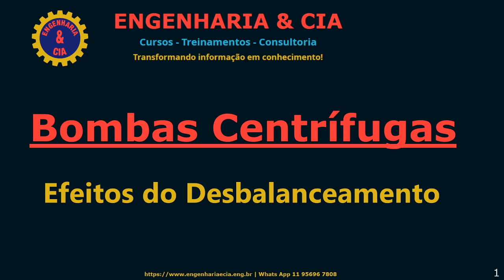Efeitos do Desbalanceamento em Um Bomba Centrífuga ou Equipamento Rotativo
Nesse vídeo nós discutimos os efeitos do desbalanceamento.

Através de um experimento simples mostramos o funcionamento de um bomba centrífuga balanceada e de uma bomba centrífuga desbalanceada.
CONSIDERAÇÕES SOBRE CURSO BOMBA CENTRÍFUGA
1. Descrição
O curso “Bombas Centrífugas: Concepção – Manutenção - Operação” traz uma visão geral sobre equipamento, abordando sua concepção, tipos, principais conceitos sobre operação e manutenção.
O curso será ministrado através de vídeo-aulas gravadas.
Todo o suporte ao aluno será dado através de whats app.
2. Objetivos
Ao concluir o curso, o aluno será capaz de identificar uma bomba centrífugas e seus componentes. Conhecerá os principais tipos de bombas centrífugas.
Também entenderá os principais passos para operar uma bomba centrífuga, assim como, de sua manutenção.
3. Público Alvo
O curso se destina a todas as pessoas que querem aprender sobre bombas centrífugas e possui pouco ou nenhum conhecimento específico no assunto.
4. Página do Curso

5. Conteúdo Programático
Estão previstos a abordagem dos seguintes temas:
1. Classificação, Tipos e Características das Bombas
1.1. Definição de Bombas
1.2. Classificação das Bombas
1.2.1. Bombas hidrostáticas
1.2.2. Bombas hidrodinâmicas
2. Classificação das Bombas Centrífugas
2.1. Classificação Quanto à Orientação do Eixo-Rotor
2.1.1. Bombas Horizontais
2.1.2. Bombas Vertical
2.2. Classificação Quanto à Configuração Mecânica ou Suporte
2.2.1. Rotor em balanço ou Cantilever
2.2.1.1. Bombas Monobloco
2.2.1.2. Bombas Mancalizadas
2.2.2. Rotor entre mancais
2.2.3. Vertical Suspensa
2.3. Classificação Quanto ao Número de Rotores
2.3.1. Bombas simples-estágios
2.3.2. Bombas multi-estágios
2.4. Classificação Quanto As Conexões de Sucção e Descarga
2.4.1. Axial ou End
2.4.2. Vertical ou Top
2.4.3. Horizontal ou Side
2.5. Classificação Quanto ao Tipo de Rotor
2.5.1. Rotor Fechado
2.5.2. Rotor Aberto
2.5.3. Rotor Semi-Aberto
2.6. Classificação Quanto a Norma Utilizada na Fabricação
2.6.1. Bombas ANSI
2.6.2. Bombas API
3. Projeto de Uma Bomba Centrífuga
4. Funcionamento de Uma Bomba Centrífuga
5. Componentes de Uma Bomba Centrífuga
5.1. Rotor
5.2. Caixa Espiral, Voluta ou Corpo Espiral
5.3. Difusor
5.4. Eixo e Luva
5.5. Anéis e Placas de Desgaste
5.6. Caixa de Selagem
5.6.1. Vedação por Gaxetas
5.6.2. Vedação por Selo Mecânico
5.6.3. Acoplamento Magnético
5.6.4. Hermética
5.7. Suporte ou Caixa de Mancais e Mancais
5.8. Vedação da Caixa de Mancal
5.8.1. Retentores
5.8.2. Protetor de Mancal Tipo Labirinto
5.8.3. Protetor de Mancal Tipo Magnético
5.8.4. Protetor de Mancal Tipo Selo Mecânico
5.9. Acoplamentos
5.9.1. Acoplamentos Rígidos
5.9.2. Acoplamentos Flexíveis
6. Forças Atuantes em Bombas Centrífugas
7. Identificação de Bombas Centrífugas
8. Características de Funcionamento de Bombas Centrífugas
8.1. Princípio de Funcionamento
8.2. Curvas Características
8.2.1. Diagrama H versus Q (Altura Manométrica versus Vazão)
8.2.2. Diagrama NPSH
8.3. Cavitação
9. Montagem e Instalação de Bombas Centrífugas
9.1. Montagem de Bombas Centrífugas  vista explodida
9.2. Alinhamento
9.3. Transporte de Bombas Centrífugas
9.4. Instalação em Campo de Bombas Centrífugas
9.5. Tubulações de Sucção e de Recalque
10. Partida e Operação de Bombas Centrífugas
10.1. Escorvamento de Bombas Centrífugas
10.2. Procedimento de Partida
11. Manutenção de Bombas de Centrífugas
11.1. Conservação
11.2. Manutenção
11.3. Manutenção Preditiva
11.4. Manutenção Corretiva
11.5. Inspeção e Reparo de Componentes
11.6. Itens de Troca Obrigatória
11.7. Procedimentos para manutenção da vedação da bomba
11.7.1. Instalação e Substituição de Gaxetas
11.7.2. Instalação e Substituição de Selos Mecânico
11.7.3. Testes de vazamento em selos mecânicos
12. Associação de Bombas Centrífugas
12.1. Associação em Paralelo
12.2. Associação em Série
13. Alteração da Curva Característica de Bombas Centrífugas
13.1. Alteração da Rotação da Bomba Centrífuga
13.2. Alteração do Diâmetro do Rotor